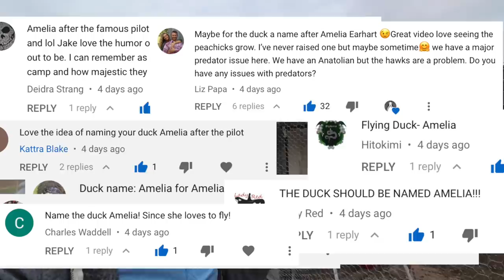she abandoned the eggs... we have one chance to SAVE them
Our broody muscovy duck abandoned 3 eggs that were about to hatch, also causing 2 other ducklings to die. We had to step in quickly for a chance to help these 3 ducklings survive.

OUR BROODER SETUP:
Brinsea Ecoglow Brooder
Waterer Jar
Waterer Base

MUSIC IN THIS EPISODE:
Cacti - Silhouette (Young Community Remix)
jobii - Lost Cause
Gunnar Johnsen - Soft Mood 13
Dayon - Written In Stone
Alan Ellis - Sides
Aiyo - Wonderers
Jonatan Molberg - What If